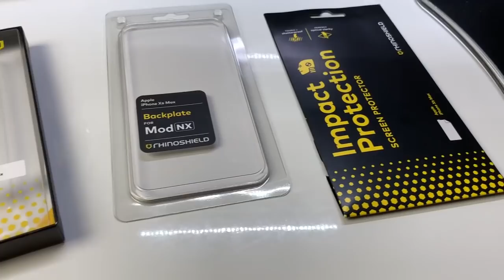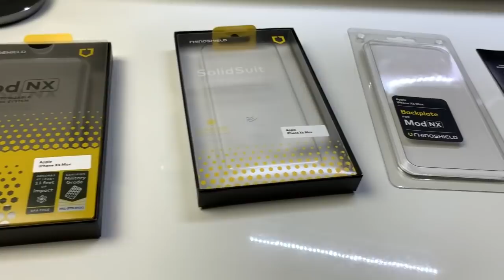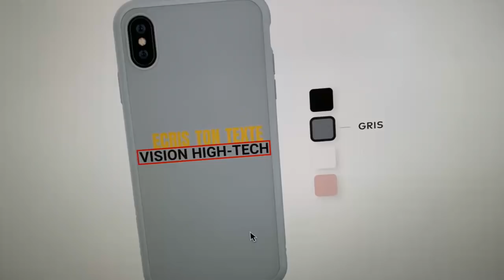Nouvelle Coques RhinoShield La Protection Ultime Pour Ton Smartphone Coques SolidSuit Mod NX Protect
Salut tu recherche une protection ultime pour ton smartphone, Voici les toutes nouvelles Coques RHINOSHIELD, la Mod Nx la SolidSuit et ces nouveaux écrans protecteur le Screen protector compatible iPhone Samsung Google ton smartphone et enfin protégé des chute de plus de 3 mètres de haut et tu vas découvrir le bonheur d'avoir ton smartphone en sécurité voici le lien de la page